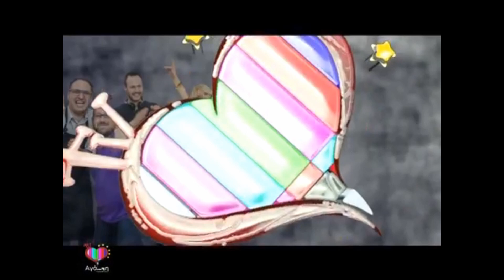ΑΧΝΟΥΛΑΣ, ΖΙΑΚΟΣ ΓΙΑΝΝΗΣ ΚΛΑΡΙΝΟ, ΣΗΜΕΡΑ ΤΟ ΡΗΝΑΚΙ ΜΟΥ, ΜΕ ΑΓΑΠΗ ΤΗΛΕΟΠΤΙΚΗ